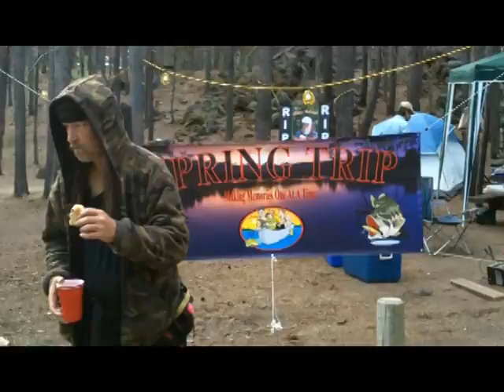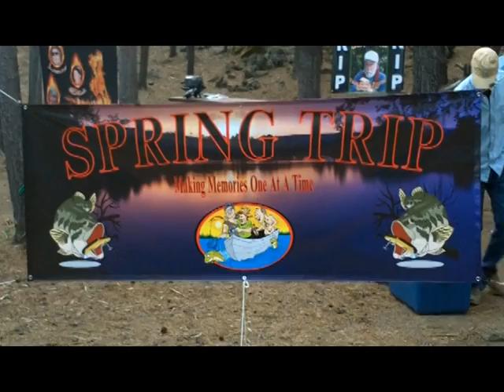Spring Trip 2014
Crane Prairie Res.
La Pine, Oregon